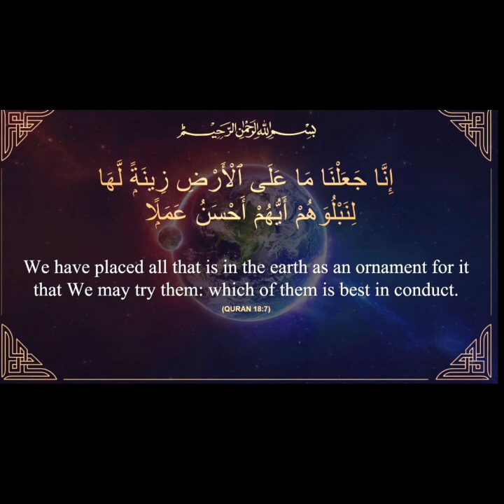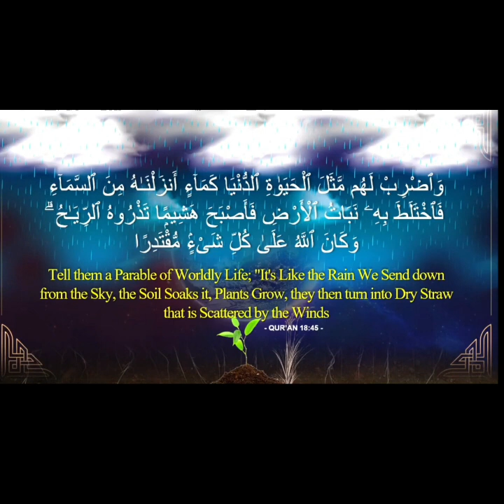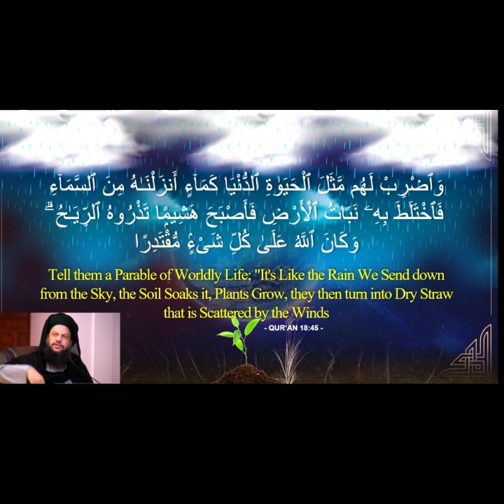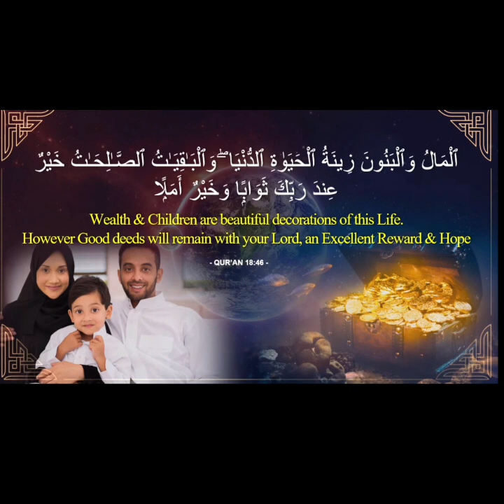WHY YOU SHOULD BE GRATEFUL ALLAH تَبَارَكَ وَتَعَالَىٰ is INDEPENDENT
Looking at other traditions and cultures you can see the utter dismay and confusion they are in. Having to please a multitude of masters is never satisfying or achievable. This is also the case with having to constantly please the devil and ego; this is why we are pleased to have a singular (non numericial) focus only to Allah جل جلالہ.

A.P